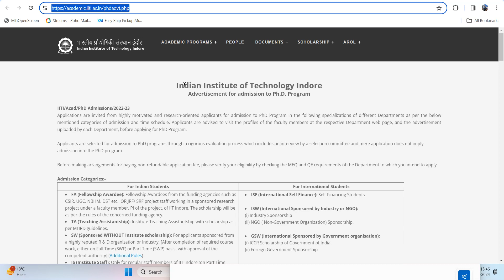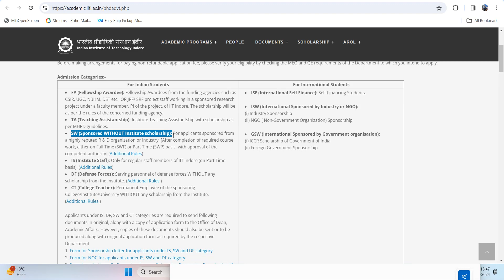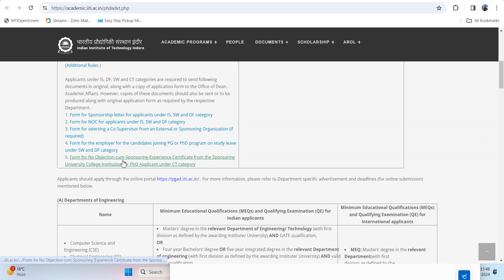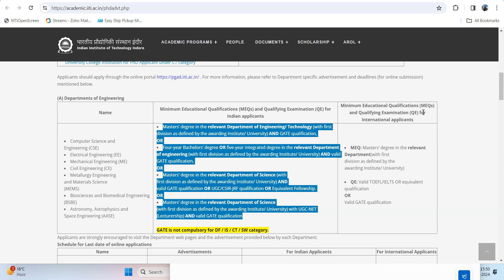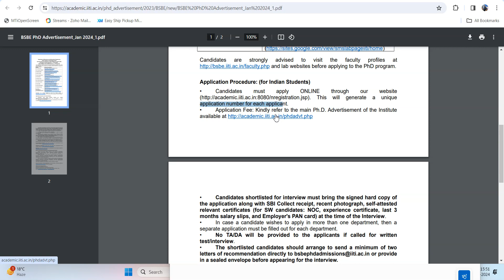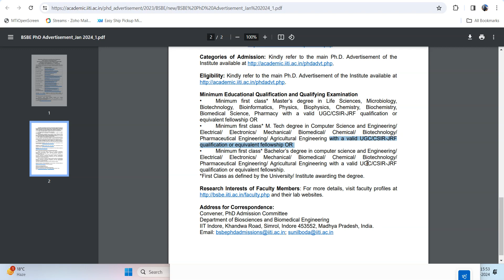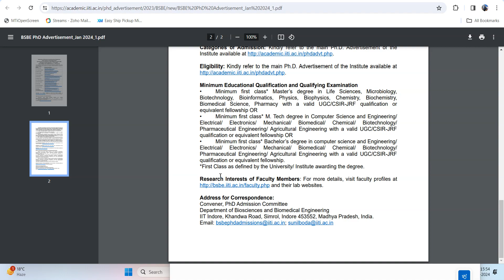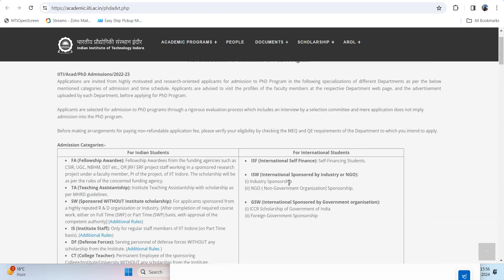IIT Indore PhD Admission Program for Spring 2024 || Biosciences and Biomedical Engineering